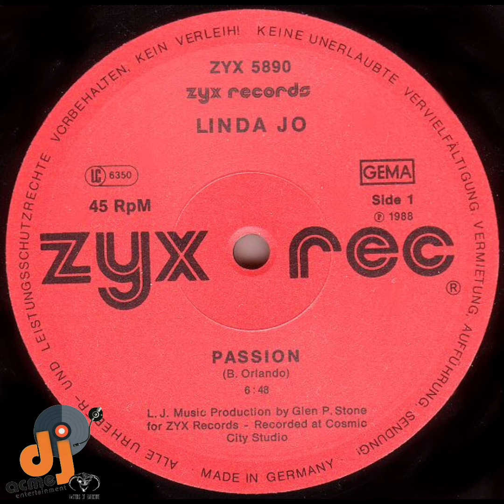Passion (Extended Version) - Linda Jo Rizzo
Hi-nrg